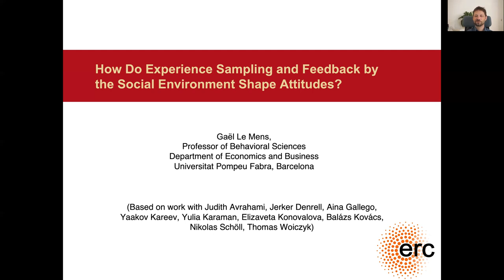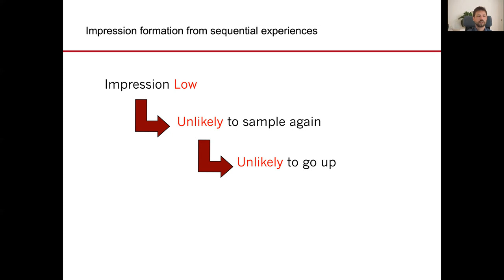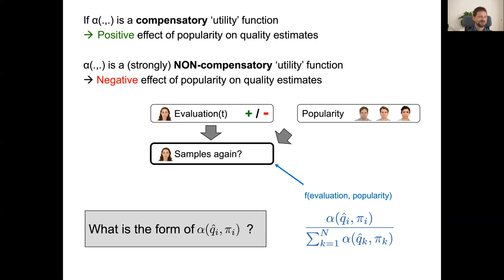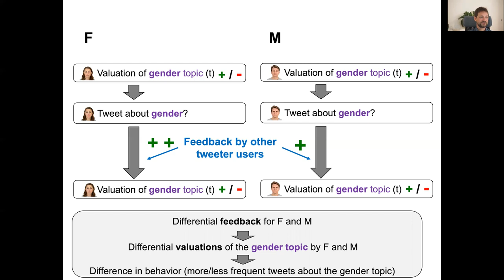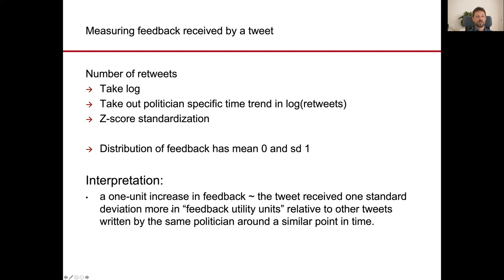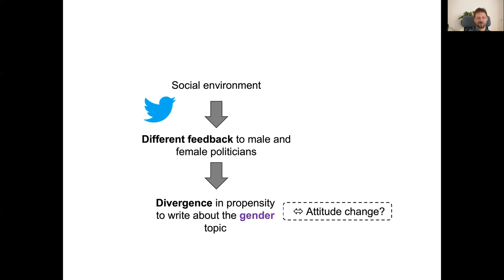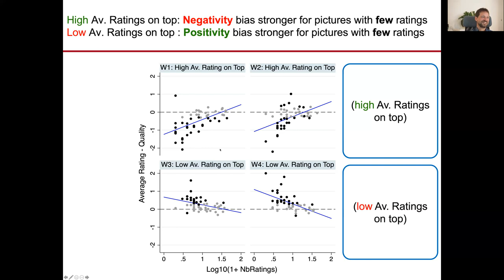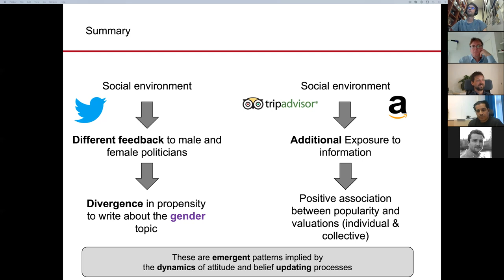How Do Experience Sampling and Feedback by the Social Environment Shape Attitudes? - Gaël le Mens